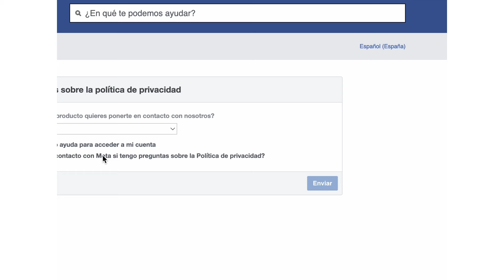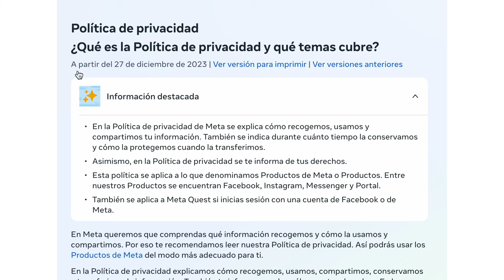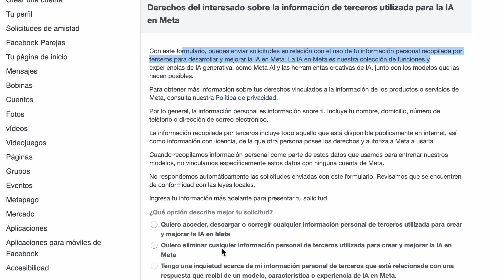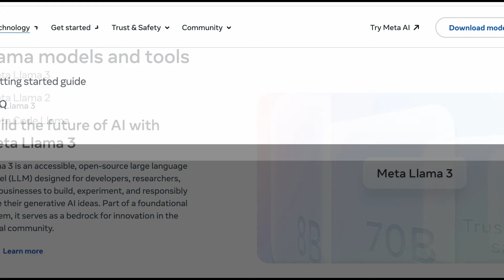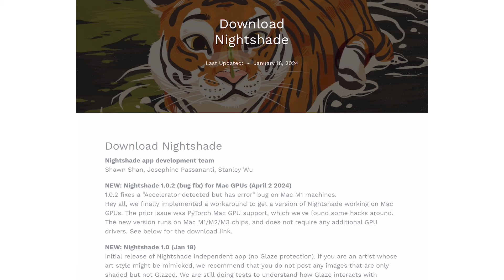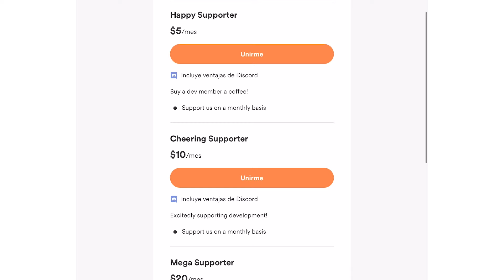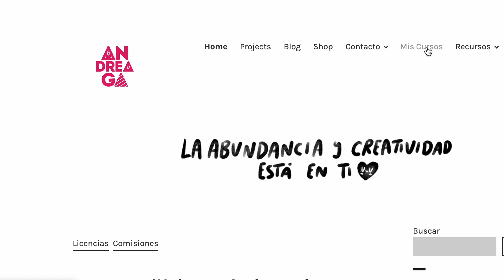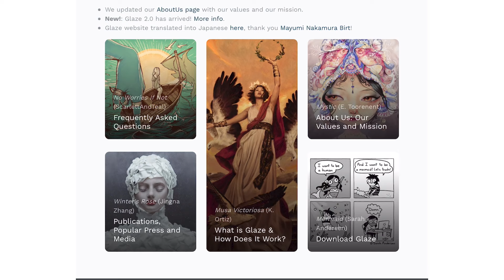La IA de META quiere USAR TODO y CARA ARTIST la nueva RED SOCIAL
La inteligencia artificial de META, aquí más info.
❤️Accede mis recursos digitales que uso día a día en ilustración